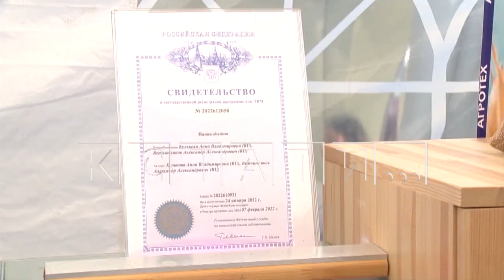В Кстовском районе стартовала агропромышленная выставка «День поля»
Более двухсот организаций агропромышленного комплекса представили свою продукцию на выставке «День поля», стартовавшей сегодня в Кстовском районе. На экспозициях представлены современные виды техники и оборудования, новые сорта сельскохозяйственных культур, разработки в области селекции агрохимии и защиты растений. Посетившие ярмарку высокие гости по традиции вручили награды работникам аграрной отрасли, которые добились значительных успехов в своем деле и уделили внимание многим другим участникам выставки.